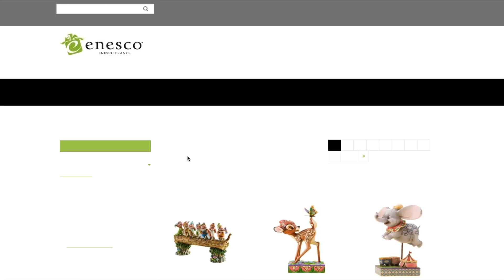Just give a little whistle Pinocchio Disney traditions Review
Directly by Pinocchio, a new review about a great Disney traditions piece to celebrate 75° anniversary!!